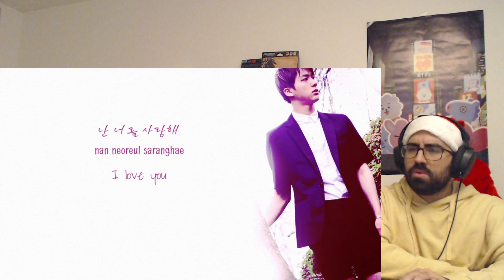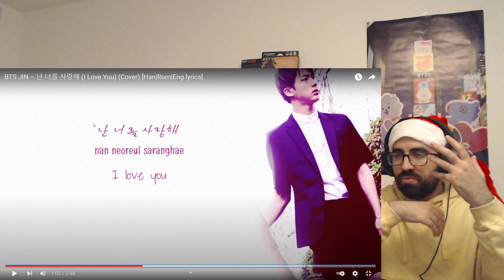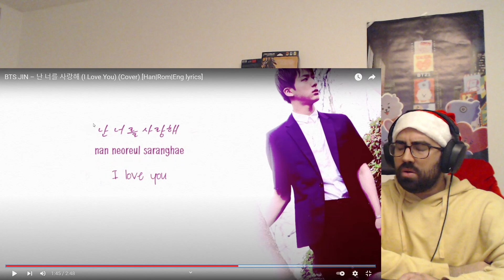It's so captivating - BTS JIN - I Love You (난 너를 사랑해) (Cover) | Reaction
Happy birthday Jin! I love you.. simple and beautiful but those two words don't do it justice. It's the amazing showcase of his singing skillset and combining it with his emotions you get this magnificent track.